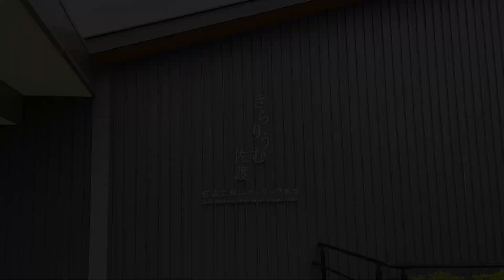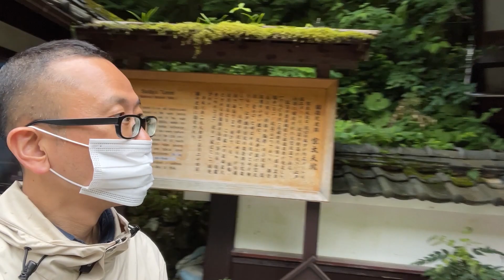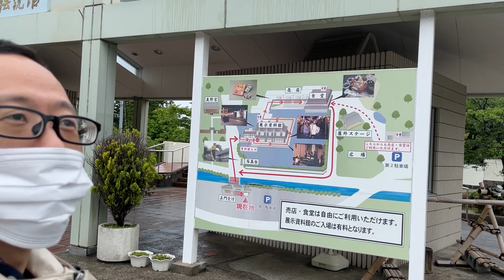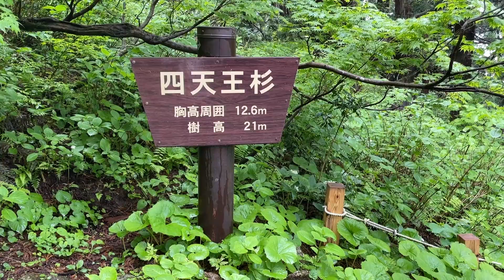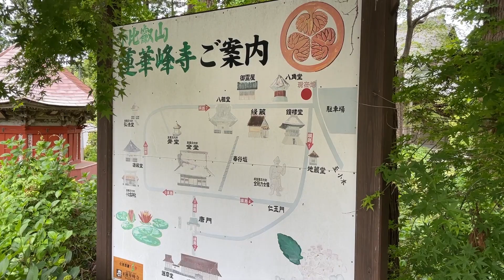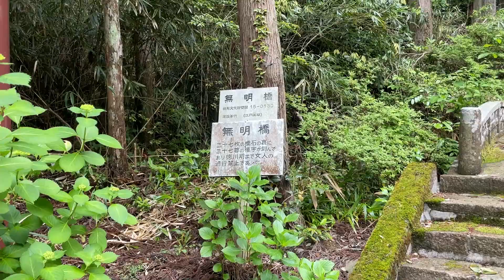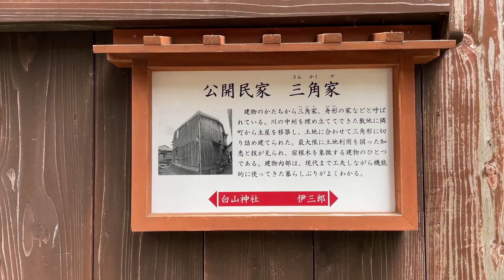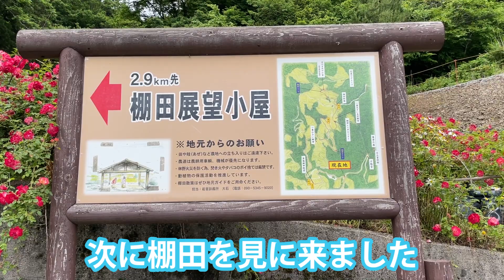【日本で2か所】カンゾウの花を見られました！佐渡島2泊3日の旅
撮影は2022年6月です。

 @ユーヘー ブイログ / YouHey vlog
 @ユーヘー日常動画 / YouHey ​